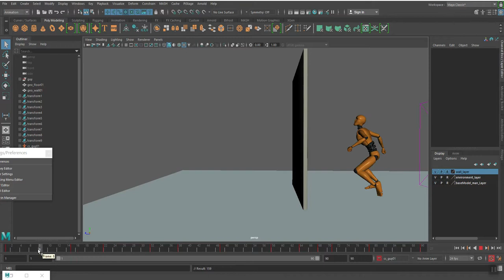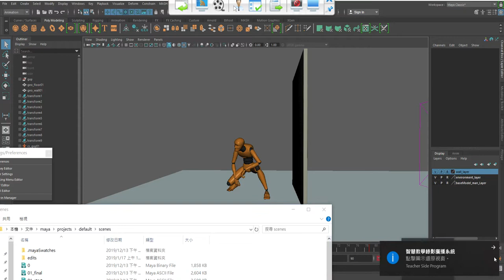Maya 2018 我愛爬牆 第二部分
Maya 2018 I love climbing walls Part-2